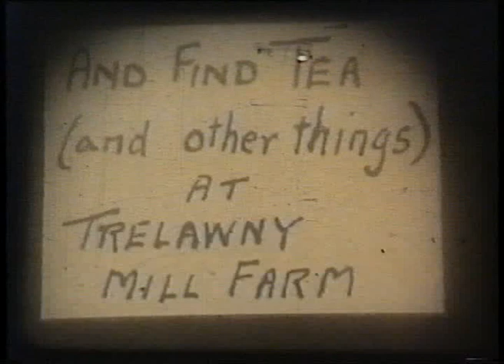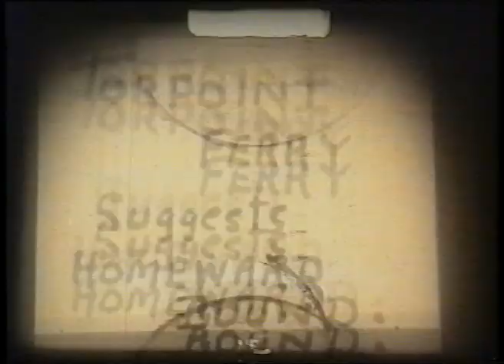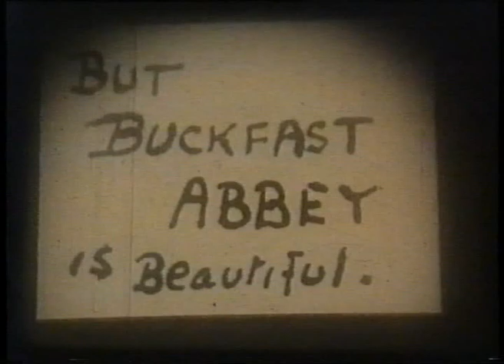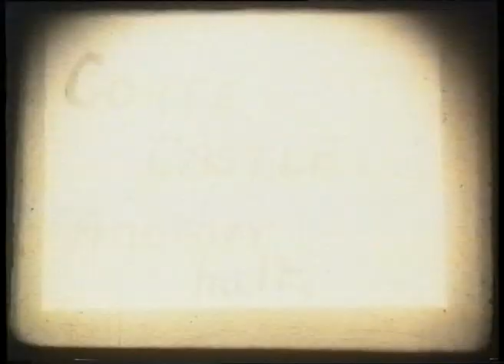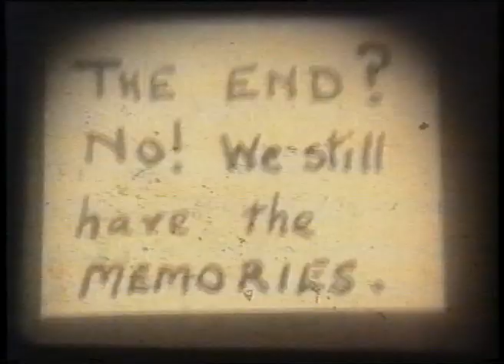BOURNEMOUTH,SWANAGE,CORFE 1920-30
GOOD CINE RECORD OF BOURNEMOUTH.SWANAGE,DORCHESTER, LOOE AND POLPERO AND TRELAWNY MILL FARM. ALL CINE 9.5mm FILMED 1920s to 30s. good views of a visit to corfe castle